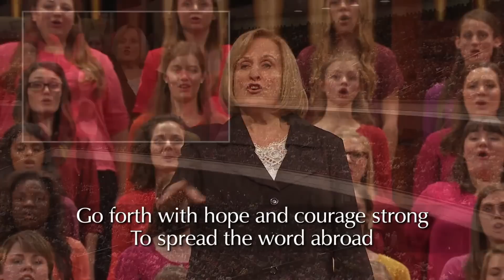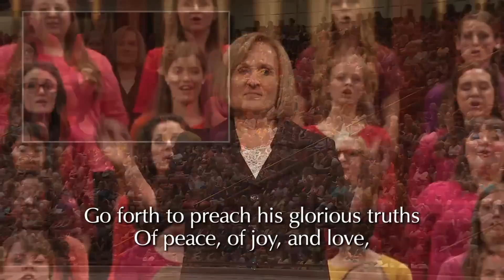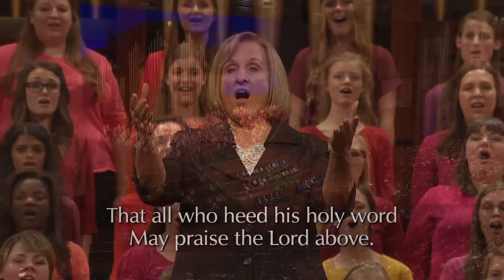Go Forth with Faith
The choir and congregation sing “Go Forth with Faith.”
October 2015 General Conference